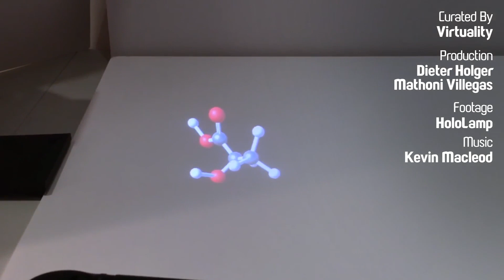This Lamp Brings You The Fun Of AR Without The Need For Glasses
You control the holograms with a Playstation 4 controller.